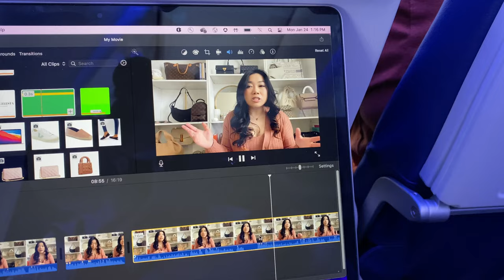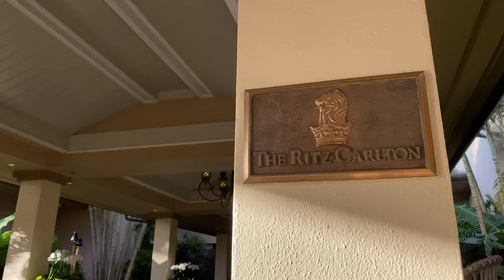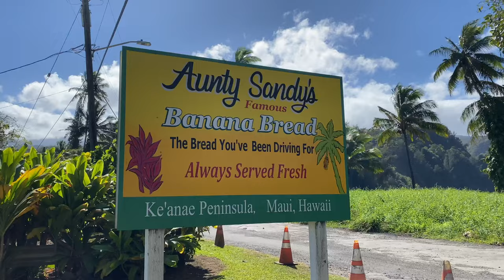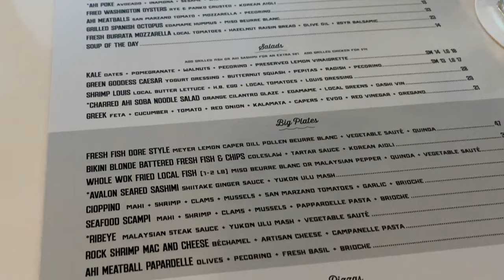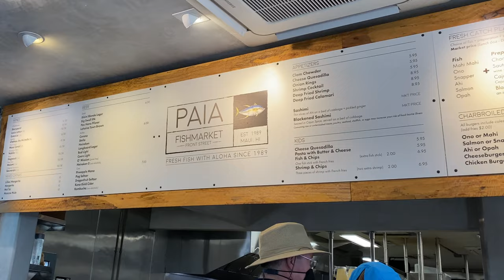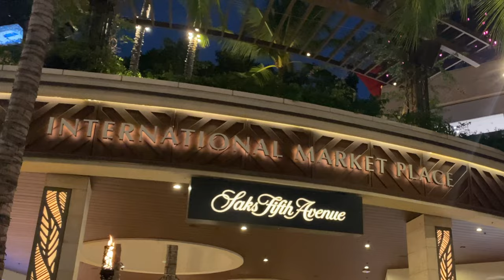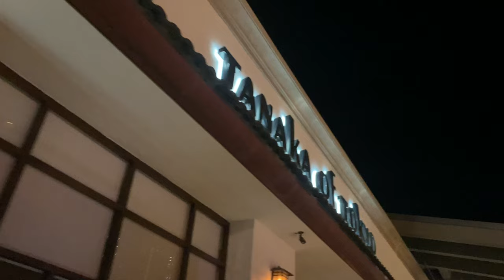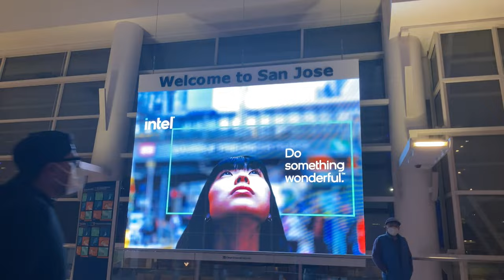HAWAII VLOG 2022 (SNORKELING, SUNSET CRUISE + LUXURY SHOPPING) | SIMPLY CELESTA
I hope you enjoyed this video. Please see where we went below😍

MAUI:
Stay: Hyatt Regency in Lahaina
Activities:
- Snorkeling in Haleakala Crater
- Road to Hana:
- Ho'okipa lookout / beach park
- Huelo Lookout
- Bamboo Forest Hike
- Garden Of Eden Arboretum ($20/person - lowkey rip off)
- Halfway to Hana Stand
- Wai’anapanapa State Park (reservations required)
Food:
- Paia Fish Market
- Foodlands
- Hula Grill
- Honu Seafood and Pizza (the best)
- Macadangdang
- The Banyan Tree

HONOLULU
Stay: The Modern
Activities:
- Ala Moana
- Waikiki
Food:
- Tanaka Grill
- Foodlands
- Dukes of Waikiki
- Giovanni's Shrimp inside Hmart (MUST)
- Mahina and Sun's